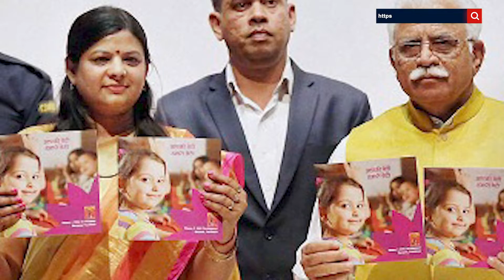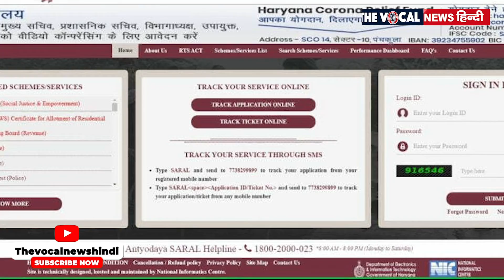Good News for Society: इस राज्य में पैदा होने वाली बेटी को मिलेंगा 21 हजार रुपए का शगुन, जानिए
एक समय था जब लड़कियों को एक बोझ समझा जाता था। लेकिन वक्त के साथ अब बहुत बदलाव देखने को मिल रहे हैं। इस बीच हरियाणा के सभी परिवारों के लिए एक बड़ी खबर। दरअसल अब हरियाणा में जन्म लेने वाली बेटियों को शगुन के तौर पर 21 हजार रुपए सरकार की तरफ से दिए जाएंगे